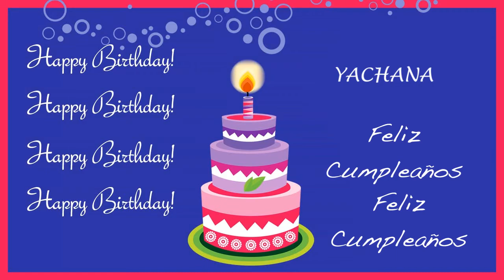Yachana Card Tarjeta - Happy Birthday